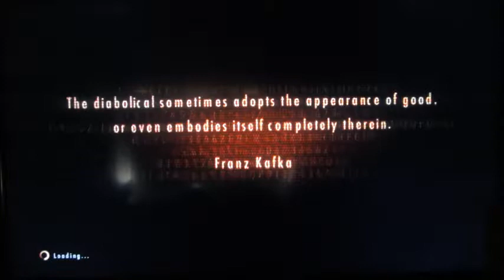The Worst of its Kind: Resident Evil REV 2 with dlop - Part 13